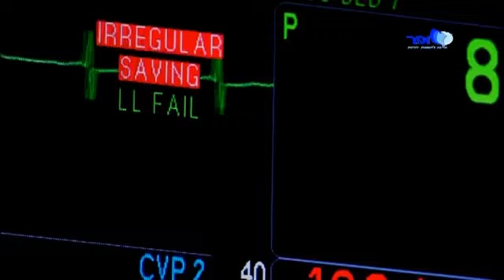המאבק על החיים בין אל קאפונה לחפץ חיים (דו קליפ מסר נפלא